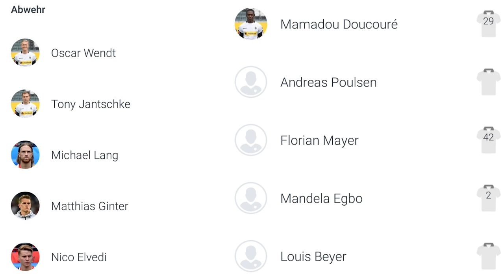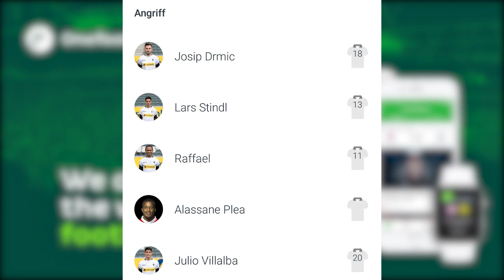Bundesliga Kader-Analyse 2018/2019 - Borussia M'Gladbach || MGT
► GÜNSTIGE FIFA COINS! 8% BONUS AKTION!

✘ SOCIAL MEDIA!

✘ UNTERSTÜTZUNG!